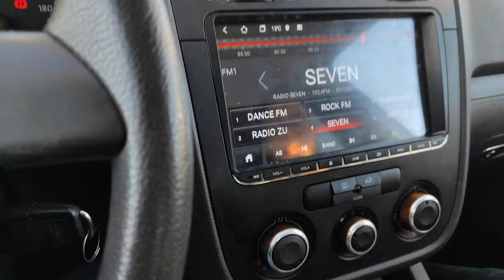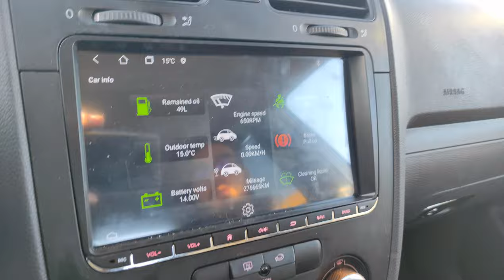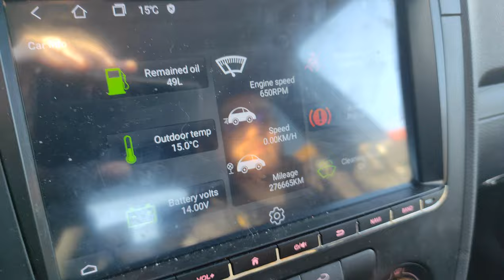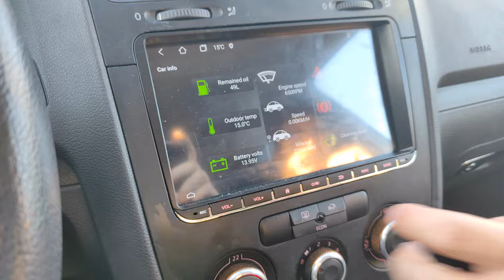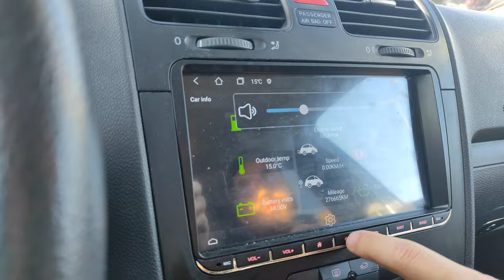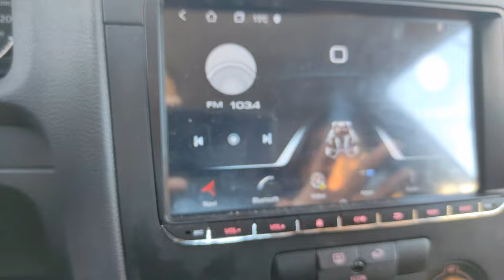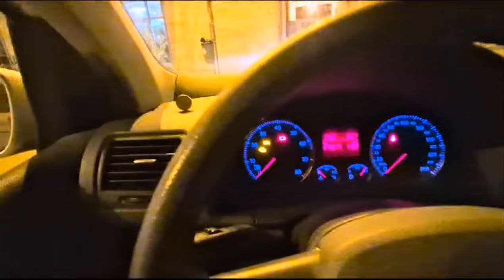Golf 5 al lui Krom @CanalulAscuns - Review